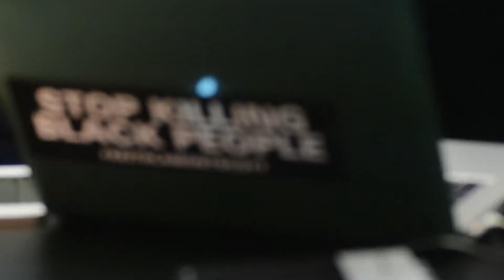Diaspoura (Full Set) - WKNC's The Lounge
Charleston-to-Chapel Hill performer Diaspoura stopped by The Lounge for two quick songs.

0:20 GTF
3:16 Stay

WKNC is a student-operated, independent college radio station, playing the best of indie rock, metal, electronic, hip hop, local music and more.

The Lounge sessions are live recording sessions with bands and recording artists that visit the station.